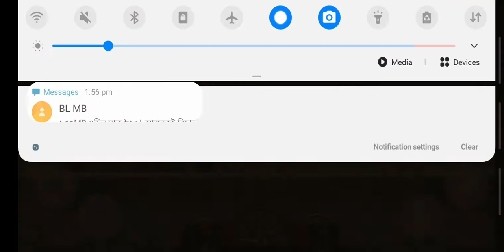Zombie Hill Racing - All Level! MAX Car Evaluation - Walkthrough Gameplay Android,iOS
Welcome Shishir gamer Walkthrough Gameplay Android,ios Best Game Show..

You can find a lot of daily walkthrough official games videos all in 1080p 60fps HD Quality of the most popular mobile best games and top gameplay games on iphone (i0S/ Android) 2020. Top 10 Best android, iphone games trailers, strategy., puzzle, action, adventure, board, card, casino simulation or even finance, sport, music, role playing, trivia and many more.

13+. As per recent FTC regulations, the games on this channel are not in any way an indicator of its intended target audience. Videos may contain mature language, themes and topics, and are therefore not recommended to viewers under the age of 13.

Download on iTunes available

Download on Google Play available

Zombie Hill Racing - All Level
Zombie Hill Racing - All Level max
Zombie Hill Racing Evolution
Zombie Hill Racing Max Evolution
Zombie Hill Racing unlimited Coin

Kw: gameplay,ios,android,mobile games,ios games,walkthrough,android gameplay,zombie,hill,racing,zombie hill racing,zombie hill racing game,zombie hill racing gameplay,zombie hill racing android,zombie hill racing ios,zombie hill racing hack,zombie hill racing mod apk,zombie hill racing levels,zombie hill racing level,zombie hill racing max,zombie hill racing unlimited coin,zombie hill racing  evolution,zombie hill racing max car